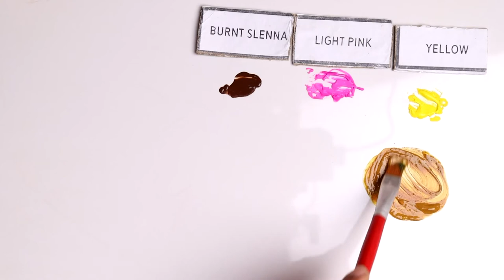How To Make Golden Brown Color - What Color Mixing To Make Golden Brown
In this color mixing video tutorial I want to show you How To Make Golden Brown Paint Color by mixing Primary Colors to make Golden Brown Paint Color.